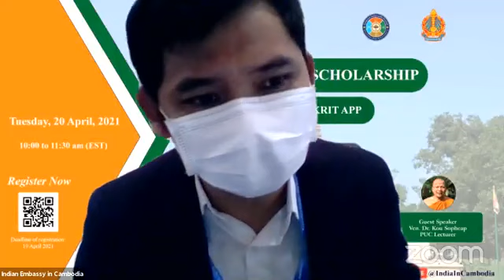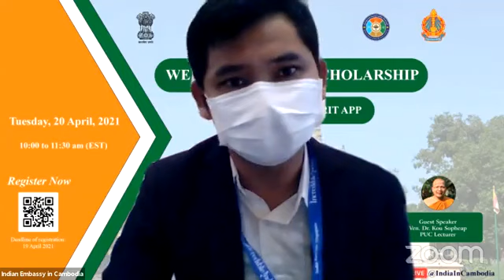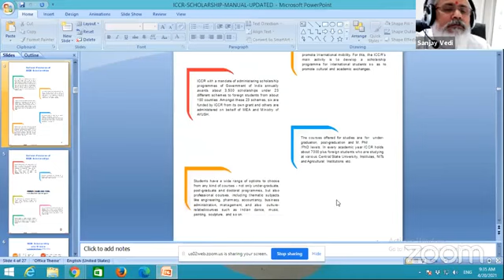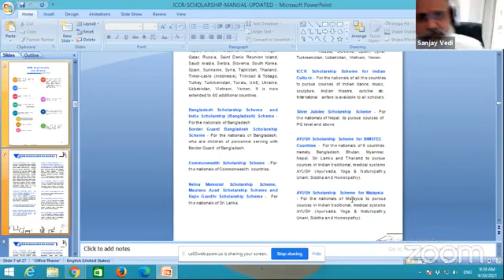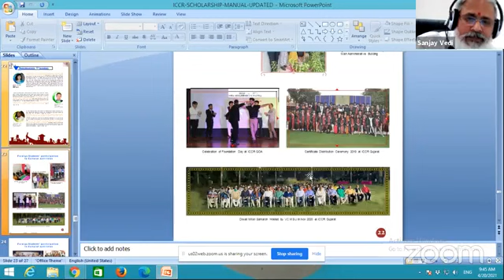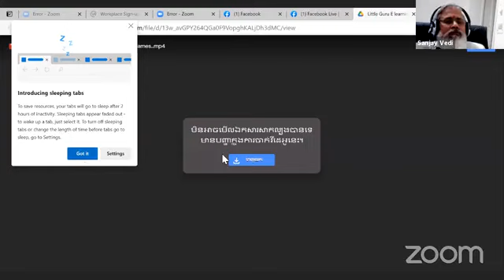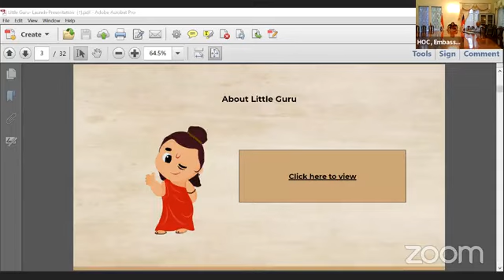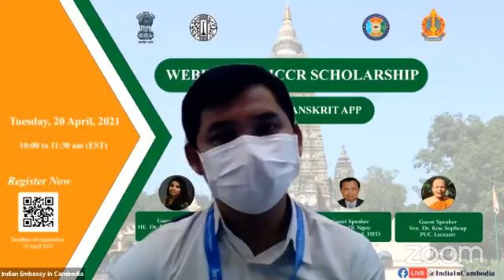Indian Embassy in Phnom Penh Hosts Webinar on (ICCR) Scholarship, 2021-2022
Embassy of India Phnom Penh is very pleased to host a webinar on the Indian Council for Cultural Relations (ICCR) Scholarship for the academic year 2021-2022

- Time: 10:00am-11:35am
- Agenda:
1. 10:00 – 10:05 hrs. start the webinar programme
2. 10:10 – 10:15 hrs. welcome speech by H.E. Ambassador
3. 10:15 – 10:20 hrs. remark by H.E. Mak Ngoy, HED
4. 10:20 – 10:25 hrs. remark by H.E. Prof. Chhem Kieth Rethy
5. 10:25 – 10:30 hrs. remark by Ven. Kou Sopheap
6. 10:30 – 10:50 hrs. PowerPoint presentation by ICCR Team
7. 10:50 – 11:30 hrs. Q&A
8. 11:30 – 11:35 hrs. vote of thanks by Second Secretary (Education)

Credit: Indian Embassy in Phnom Penh, Cambodia